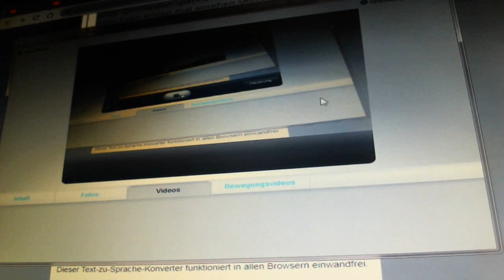Stephen King, the Stand - das letzte Gefecht [Videorezension]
geschrieben bereits 2007, ebenso wie weitere Rezensionen, zum Beispiel, über "Langoliers - die andere Dimension" (bzw., - Alternativtitel: Langoliers - die Zeitfresser) oder auch "Sturm des Jahrhunderts", ebenfalls, aus der Feder von Stephen King

damals, also im Jahr 2007, als ich das hier geschrieben habe, war diese Miniserie noch ausschließlich nur auf jeweils 2 DVD's zu bekommen, - inzwischen, natürlich ebenfalls auf Bluray verfügbar, von daher, heute - jetzt auf jeden Fall durchaus empfehlenswert (auch deren Bild und Tonqualität ist absolut okay)

diesen Text, der hier vorgelesen wurde (also, was ich damals geschrieben habe), werde ich natürlich in die Kommentare kopieren, - für jeden, der es viel lieber selbst nachlesen möchte, denn, man hört es ja leider erneut wieder, das Programm macht dabei oftmals einige Fehler

Entschuldigung für ein paar Rechtschreib, - bzw. Formulierungsfehler, die mir wohl dabei unterlaufen sind, trotz mehrmaligem gegen, - bzw. Korrektur lesen vor dem veröffentlichen, ich werde diese noch verbessern